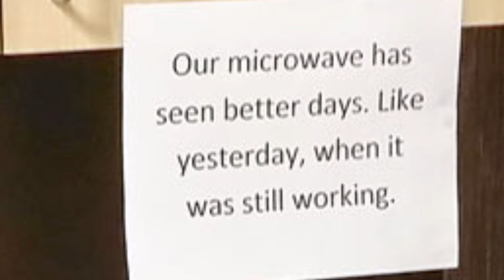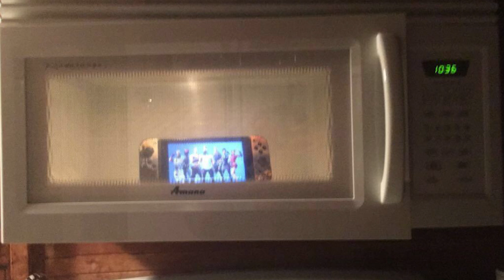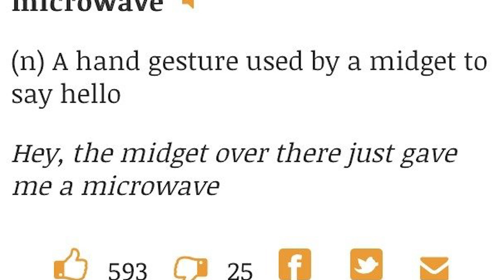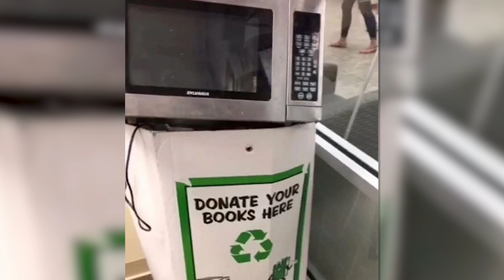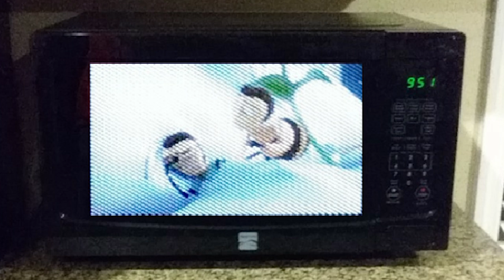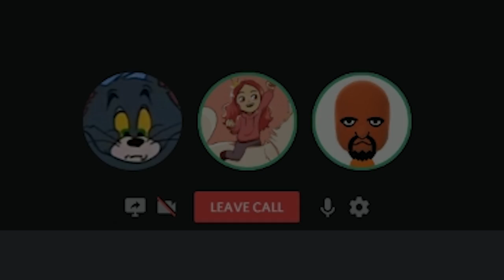Cursed Microwaves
【Second Channel】